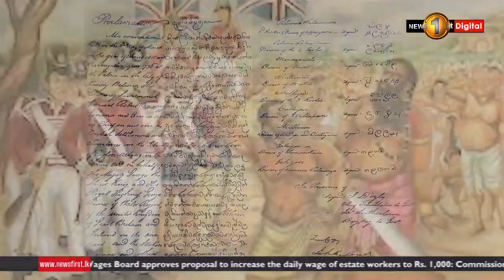Cabinet Decision on WCT 206 years since the country was betrayed to the British